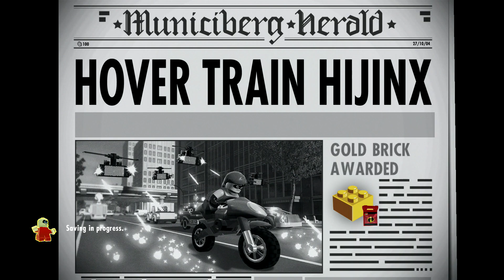Lego The Incredibles Ps4 (Free Play) (Part 24)